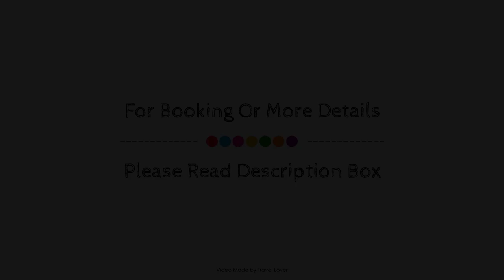The Cherry Tree Inn, Stoke Row, United Kingdom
Searching For
1. The Cherry Tree Inn - Stoke Row
2. The Cherry Tree Inn - Stoke Row Virtual Tour
3. The Cherry Tree Inn - Stoke Row Rooms
4. The Cherry Tree Inn - Stoke Row Amenities
5. The Cherry Tree Inn - Stoke Row Videos
6. The Cherry Tree Inn - Stoke Row Offers
7. The Cherry Tree Inn - Stoke Row Deals
Audio Credit:
Track Title: Subway Dreams
Artist: Dan Henig